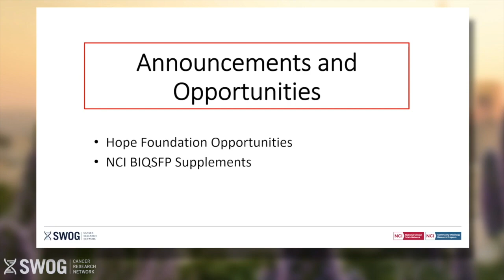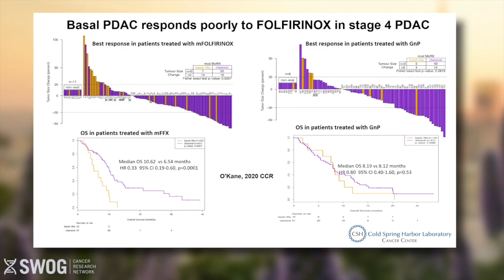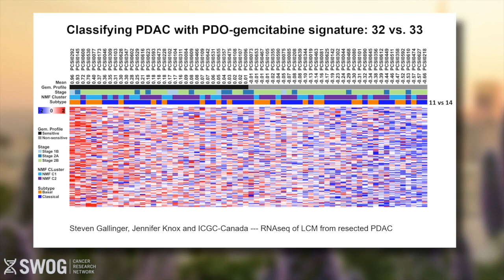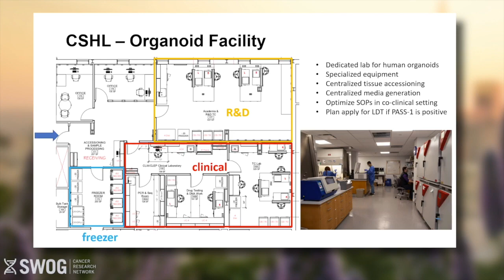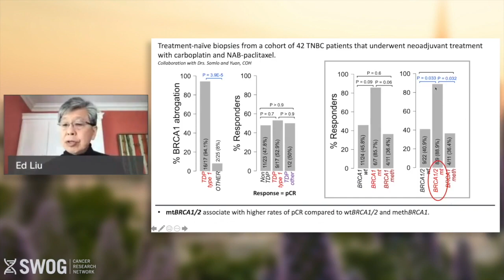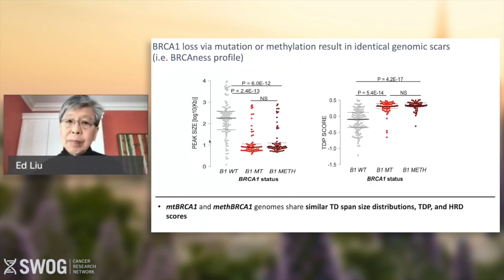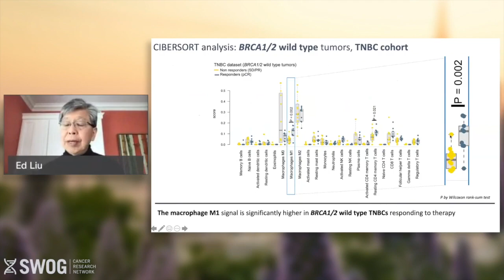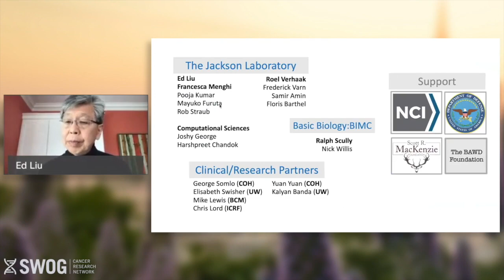Plenary I (Translational Medicine)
Recording of the Plenary I (Translational Medicine), April 21, 2021
SWOG Spring 2021 Virtual Group Meeting